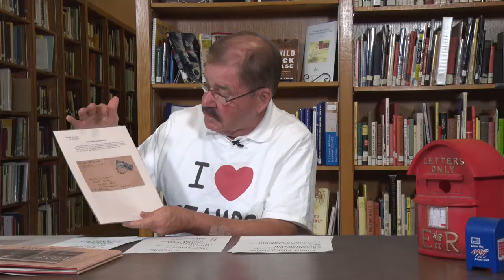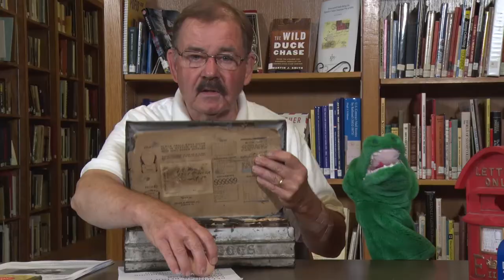Going Postal - Season 3 Episode 1 (Stamp Collecting and Postal History)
Stamps of August